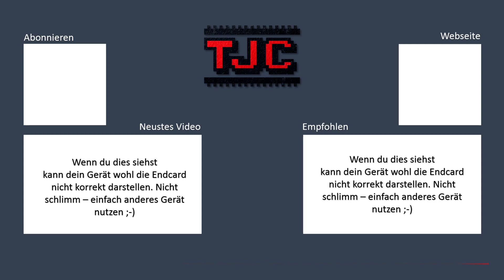Wie viel LUXUS steckt im Luxus Hotel RED? - 📪 Ep. 139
╠═► TheJoCraft empfiehlt:
║  Du bist auf der Suche nach einem
║  TOP-Minecraft-Server?

📬 Informationen über diese Einsendung 📬

📓 Titel: Luxus Hotel RED

⛏ Ersteller: derdilla

📋 Kommentar: n/a

Alle obigen Angaben wurden von dem Ersteller
verfasst und wurden 1:1 aus dem Einsende-
formular von TheJoCraft übernommen.

*: Der Ersteller dieser Einsendung ist für den
Downloadlink verantwortlich und kann diesen
auch löschen. Sollte der Downloadlink also nicht
funktionieren, kann es sein, dass der Ersteller
diesen gesperrt hat, oder über seinen Kanal
einen neuen Download anbietet. TheJoCraft
kann leider keine Garantie für die
Aktualität der Links gewährleisten.

  Du hast auch eine Minecraftwelt (PC Version) und
  möchtest diese einsenden? Dann findest du alle
  weiteren Informationen auf

  Einsendungen per Mail werden nicht akzeptiert.

🔴 LIVE
  Wenn du einen Livestream von mir sehen möchtest,
  kannst du dies auf der Plattform Twitch.
  Folge mir dort und verpasse nie wieder
  spannende Livestreams und tolle Interaktionen
  im Chat. Meinen Kanal findest du hier:

  Kontakt treten kannst. In den Sprachkanälen
  kannst du dich mit anderen austauschen,
  sogar auch manchmal mit TheJoCraft persönlich.

  Hier findest du noch Links zu meinem